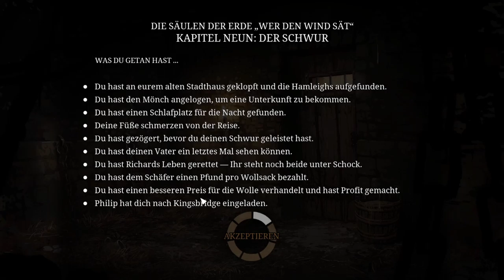THE PILLARS OF THE EARTH #15 * Grafentochter Wollhändlerin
The Pillars of the Earth Part 15 Grafentochter Wollhändlerin